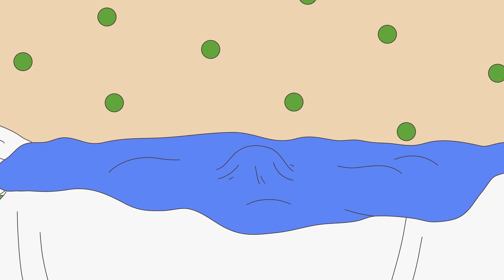Caillou y las Discapacidades | Caillou en Español | WildBrain en Español